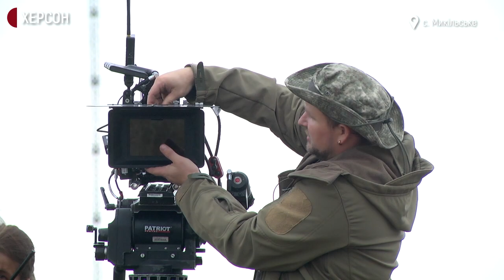Фільм "Редакція": як проходить знімальний день на Херсонщині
На Херсонщині знімають фільм «Редакція». Зйомки розпочались у липні та триватимуть до жовтня. Це друга ігрова стрічка режисера Романа Бондарчука, яку він знімає на своїй малій батьківщині.